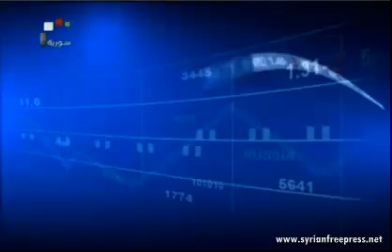22_01_2013 ~ Syrian Video News from National Syrian Television (ENG) ~ 22/01/2013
Syrian Video News from National Syrian Television (ENG) ~ 22/01/2013
Syrien Vidéo Nouvelles de la Télévision Syrienne
and associated web spaces... ... ...